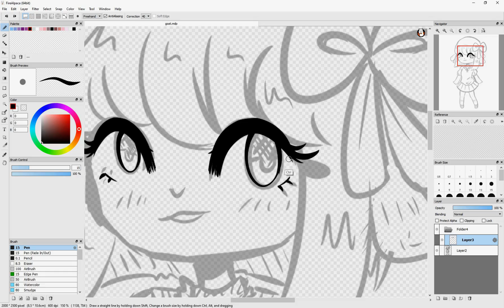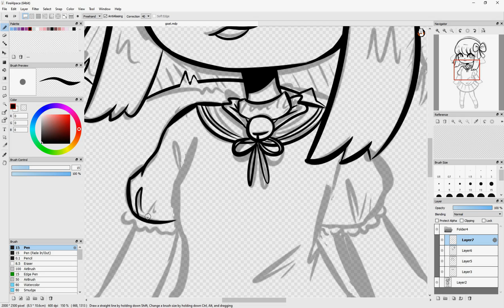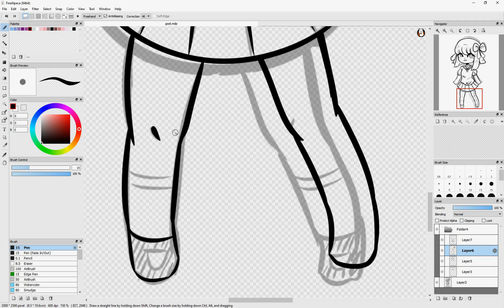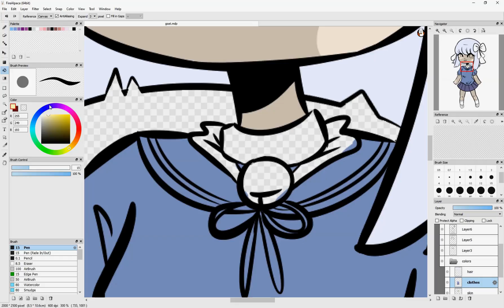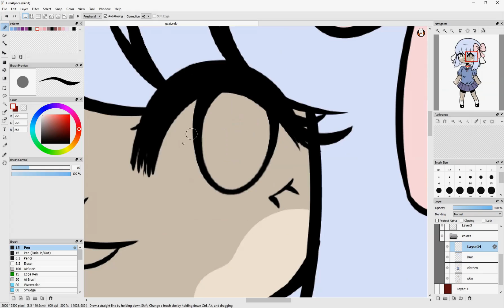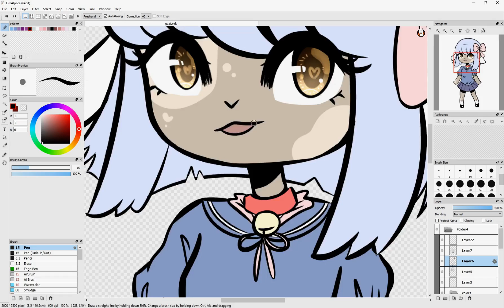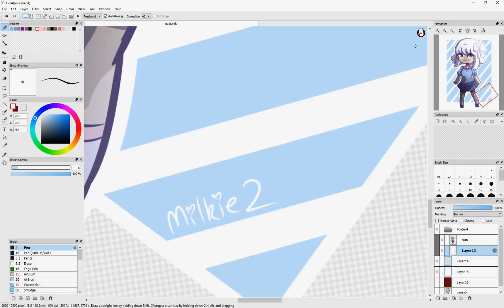Sheeps || Speedpaint || New OC perhaps???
Song:
Strength of Will by Solunary (Cover by Kibo)
Dark Night by E ve

Recorded with ShareX
Edited with Move Maker Online

Time: 2:10:00